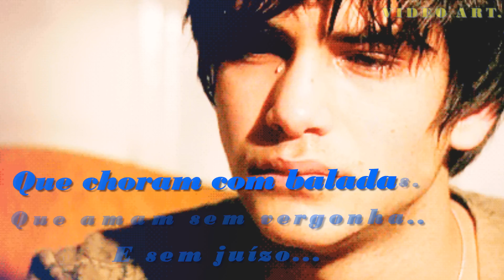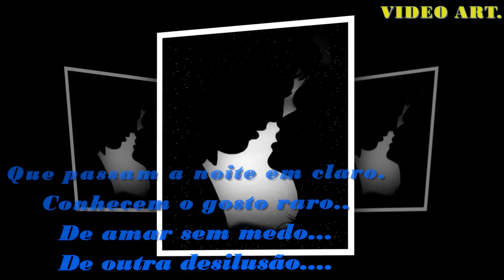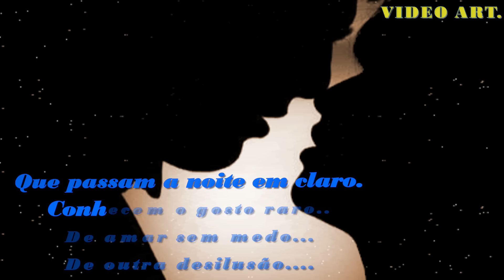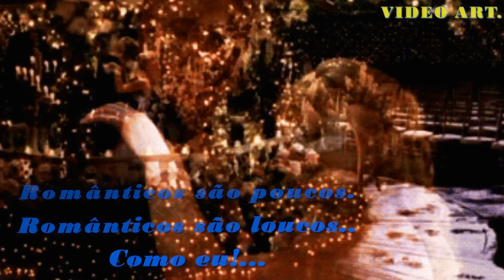Romãntico Vander Lee. HD (Video Romãntico)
Música= Romãntico.
Cantor= Vander Lee.
essa música e muito bonita.
video produzido por video art.